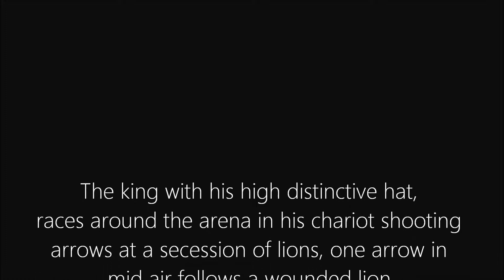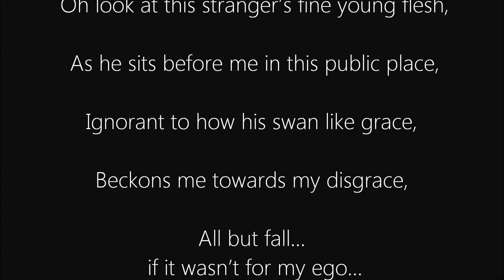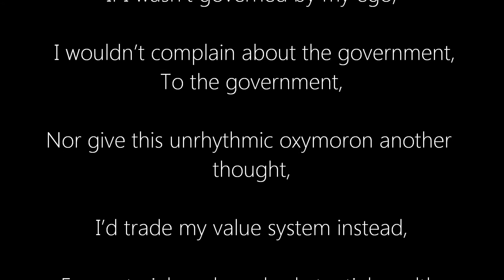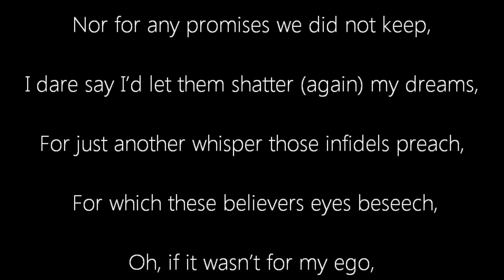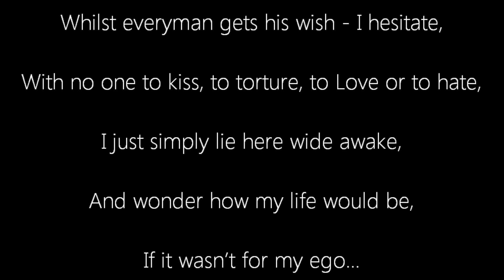The Importance of Thy Ego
Created as a collection of works contributing towards an art movement Najma Hush terms, Poetography. Poetography is a visual literary art form, combining Poetry with Photography to explore the various cognitive effects created when uniting these two different mediums.

Poetography has existed since the inventions of camera's, with various books already having been published since the late 1800 to date, yet the art of combining literature with visuals has not yet been defined and neither has it been discussed how meaning is constructed when poetry and photography are fused.

Poetographer, Najma Hush experiments when creating Poetography, to present poetry in various visual methods, including such musical videos (as shown on youtube), in order to discover the best method on how to blend her two skills and push the boundaries of literary conventions. By sharing her ideas on Poetography, she wishes to contribute towards the recognition of a new art form, currently emerging from the twenty-first century 's digital era and already on the cusp of about to explode.

This video is a remake of an original poetograph, altered for it's showcase at the Walsall Arts Festival, England, 2014.

(Note: Music, 'Shimmering Gossamer', Unisonic Ascension Binaural Beats by  Illume in Essence.  Featuring Daeva Skye on Harp,  Used solely for the purpose of arts and education.